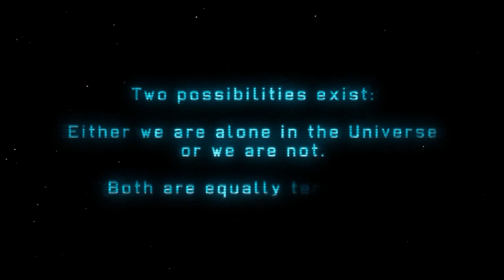XCOM Enemy Unknown walkthrough part 1(1080p PC)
It is the year 2015, and alien life has been discovered.
Game played on max settings.
PC specs include
Gtx 780
Intel core i7 3820 @ 3.6 ghz
8 GB RAM  1600 mhz
Played at 2560 x 1440P
Recorded with Nvidia shadow play in 1080P

Publisher: 2K
developer: Firaxis games, and Feral interactive
platforms:  PC, PlayStation 3, Xbox 360, OS X, iOS, Android